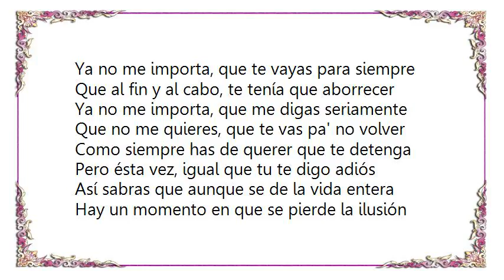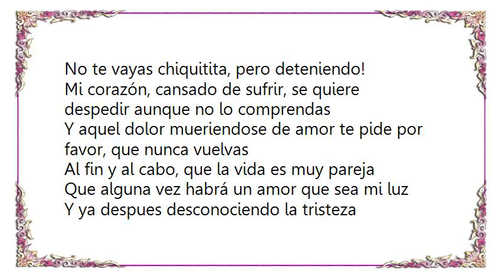La Arrolladora Banda el Limón de René Camacho - Hay un Momento Lyrics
[Lyrics La Arrolladora Banda el Limón de René Camacho - Hay un Momento]
Ya no me importa, que te vayas para siempre
Que al fin y al cabo, te tenía que aborrecer
Ya no me importa, que me digas seriamente
Que no me quieres, que te vas pa' no volver
Como siempre has de querer que te detenga
Pero ésta vez, igual que tu te digo adiós
Así sabras que aunque se de la vida entera
Hay un momento en que se pierde la ilusión
Mi corazón, cansado de sufrir, se quiere despedir aunque no lo comprendas
Y aquel dolor mueriendose de amor te pide por favor, que nunca vuelvas
Al fin y al cabo, que la vida es muy pareja

Y alguna vez habrá un amor que sea mi luz
Y ya después desconociendo la tristeza
Pa' que acordarme de un amor que fue mi cruz

No te vayas chiquitita, pero deteniendo!

Que alguna vez habrá un amor que sea mi luz
Y ya despues desconociendo la tristeza